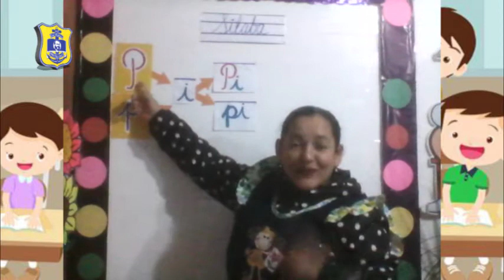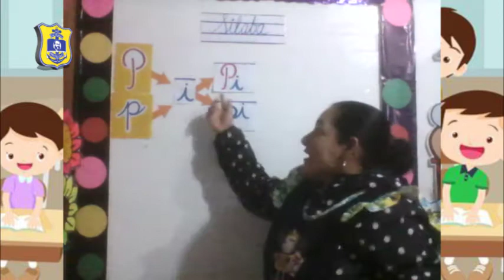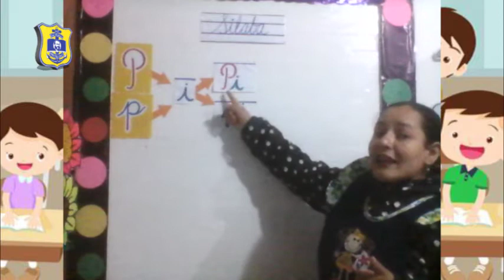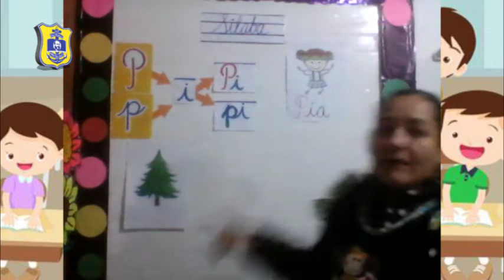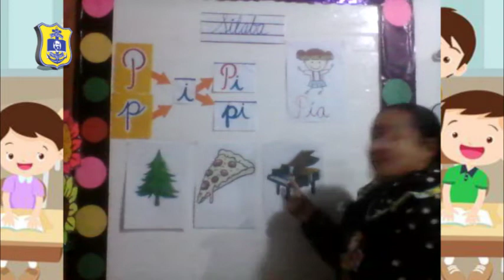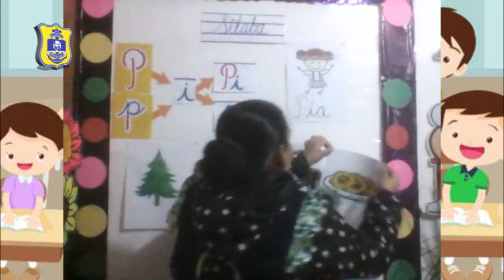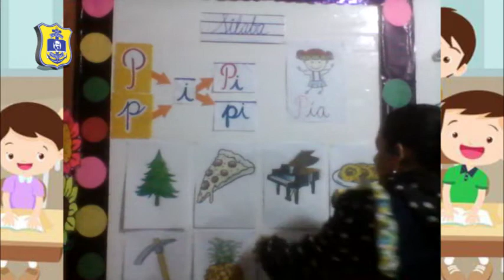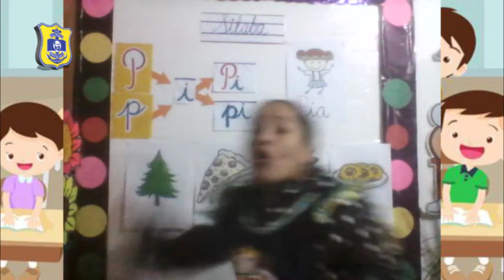MAGALY GONZALES (INICIAL 4 AÑOS - WOLF) SÍLABA PI – COMUNICACIÓN /VIERNES 11/09/20